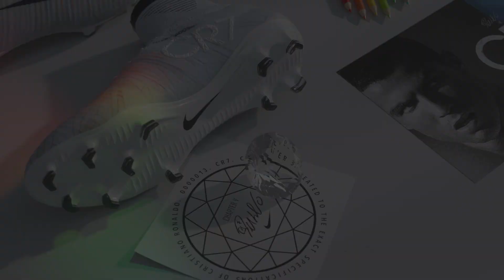Nike Mercurial Superfly 360 CR7: Built On Dreams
Scopri le nuove scarpe da calcio Nike Mercurial Superfly 360 CR7, realizzate per avere maggiore velocità di gioco!
Disponibili online su cisalfasport.it e nei negozi Cisalfa Sport.